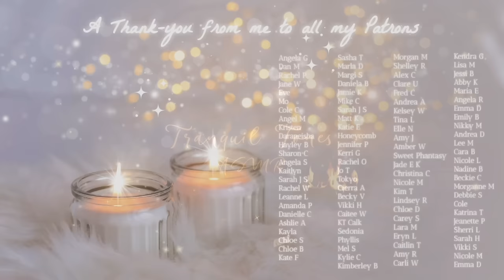ASMR Whispered Light Touch Attention on Rachel 🦚 Hair Brushing, Play, Jade Comb, Peacock Feather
Hello folks & welcome to my ASMR channel. In this ASMR video I will be performing super light & gentle ASMR triggers on my beautiful friend Rachel. I hope you will find this relaxing. Goodnight 🌟💖

💛 THRONE WISHLIST 💛

🩵 AMAZON WISHLIST 🩵